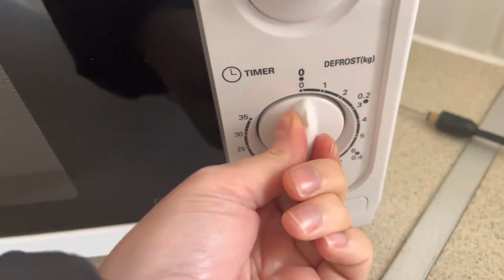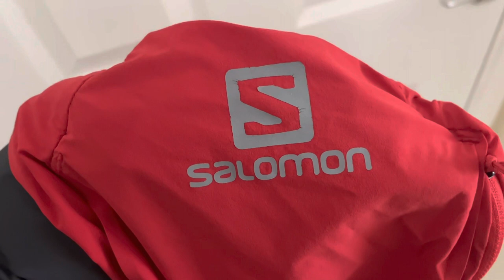Obese To Marathon Runner Q&A 🏃🏻‍♀️| Lucy Shaw